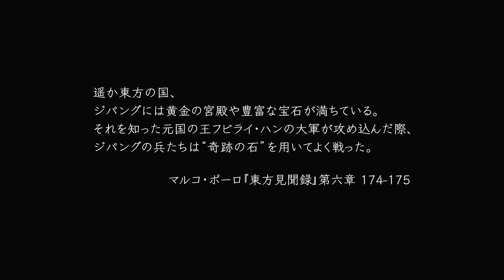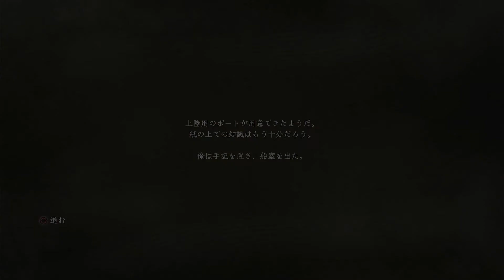#1【死にゲー】仁王 其の壱「ロンドン塔 ボス 処刑人デリック」【アクション】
しろくまゲームのしろくまです。よろしくお願いくます（´(ｪ)｀）
★仁王再生リスト★

最新情報や日常をつぶやいてます！@thegameingfafa

ロケハンや練習プレイなど垂れ流しLiveも

動画とあわせてチャンネルの登録とグッド評価を戴けたら幸いでございくます。
SNSのフォローもどうかよろしくお願いくま！（´(ｪ)｀）